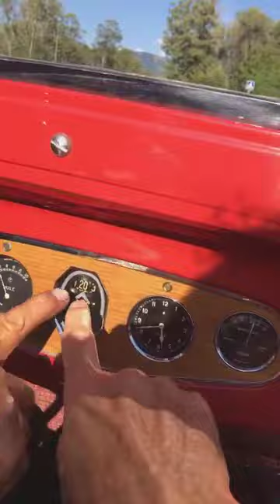LA PLACE DU VILLAGE:BALADE EN VIEILLE VOITURE...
BALADE EN VIEILLE VOITURE...
dans une superbe Citroën C 6 de 1929 au cœur du Haut Val d’Arly.
À l’occasion de la 7 ème édition de la Rétromobile de Praz sur Arly (Haute Savoie-France), en compagnie de Yves Descombes, président de l’association « Le Cheval Mecanique » et pour la bonne cause : aide à l’association « La Sapaudia »
Les vieilles mécaniques Les Vieilles Voitures. Les Vieilles Voitures.
Praz sur Arly Tourisme